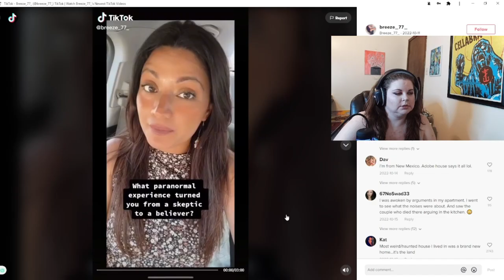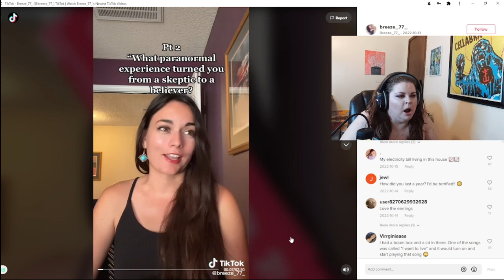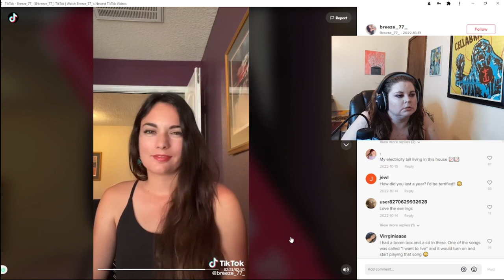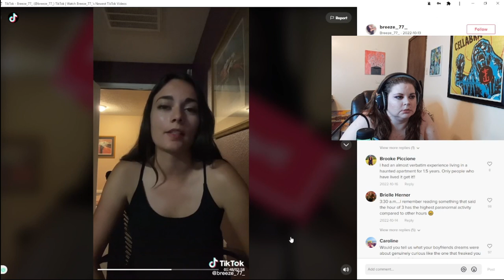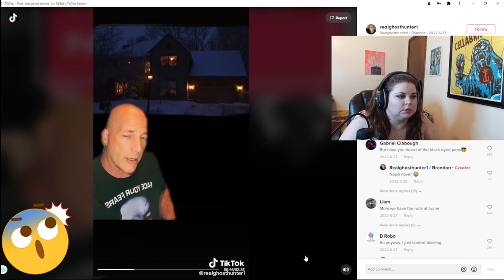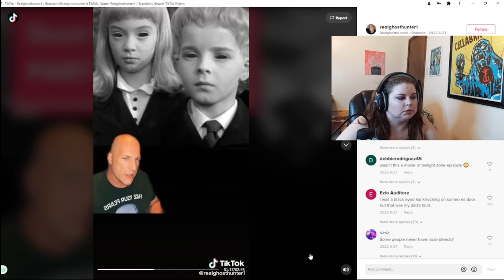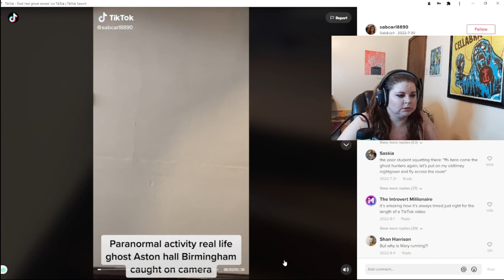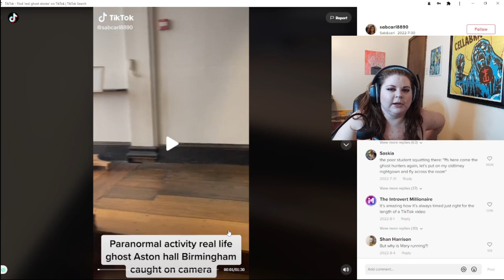EVEN MORE Scary Stories from TIKTOK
Tag me in your favorite scary stories on tiktok!